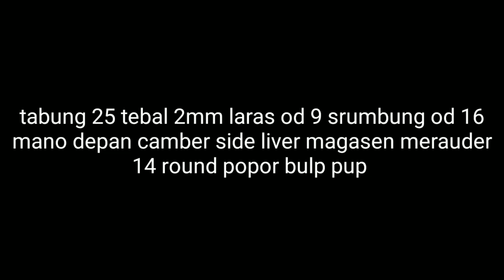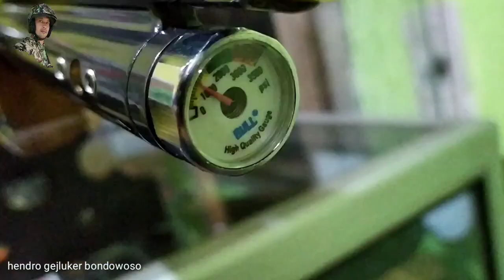BJ HUNTER BULP PUP 25/50 T2mm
Bulp pup bj hunter tbg 25/50 tebal 2mm
Laras od 9 Srumbung od 16
Magasen side liver
Merauder 14 round
adapter single shoot
Mano depan
Speed 1-2
Cancel kokang
Stelan per humer
Ringan dan kuat power bisa diandalkan
BJ HUNTER